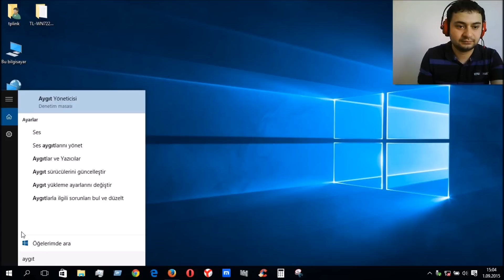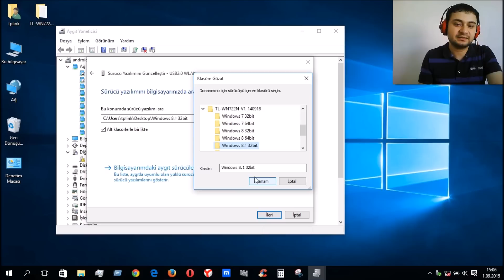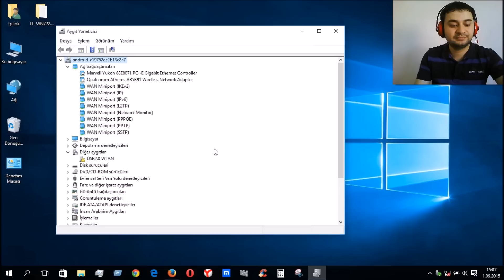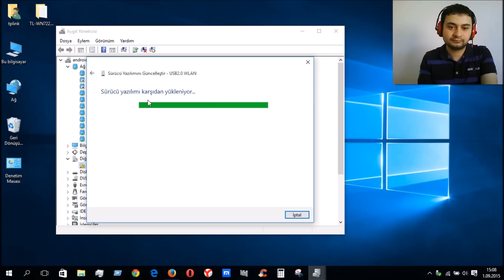Bilinmeyen Aygıt Nasıl Yüklenir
bilinmeyen aygıt sorunu
bilinmeyen aygıt sorunu çözüm
usb aygıtı tanınmadı bilinmeyen aygıt
Windows 10 bilinmeyen aygıt nasıl yüklenir  2015\2016
Windows 8.1,8,7,bilinmeyen aygıt nasıl yüklenir